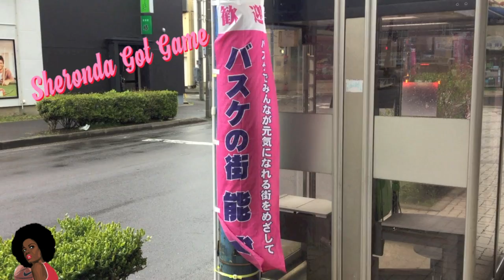大濠vs明成 能代カップ 高校バスケ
能代カップ2019, 福岡大附属大濠高校(福岡県福岡市)vs明成高校(宮城県仙台市)の試合。Sheronda Got Game 2019.